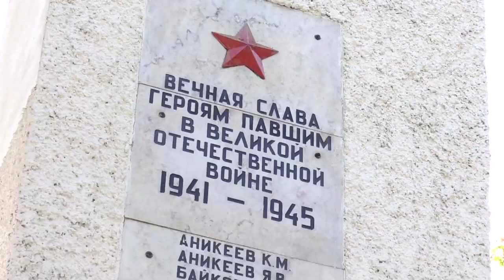Бережное благоустройство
В Жуковке идет благоустройство территории у памятника-обелиска погибшим землякам.